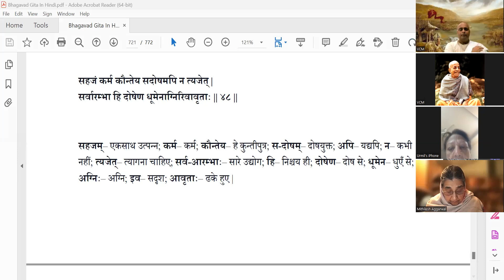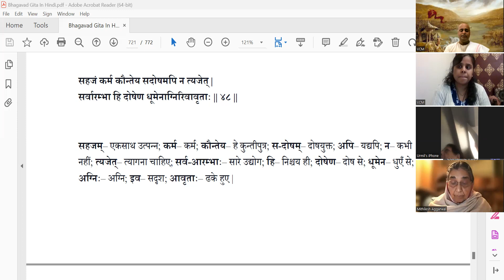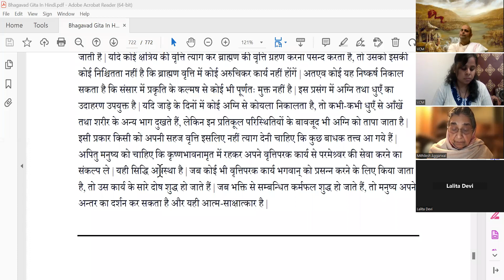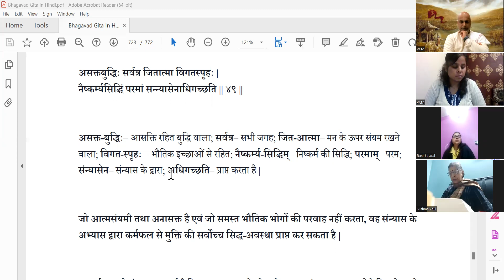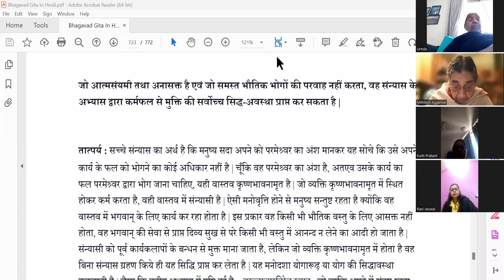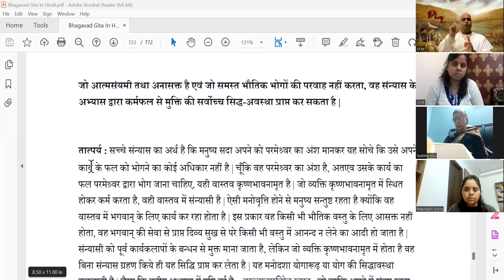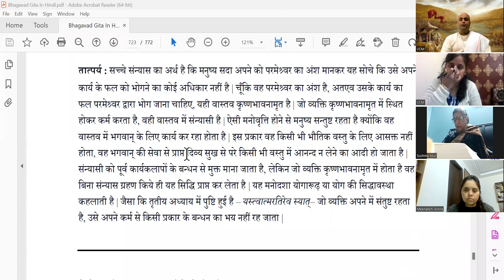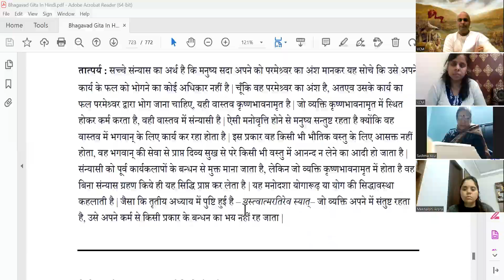Gitamritā | Bhagavad-gītā | Rasaraj Krishna Dasa | Conclusion—The Perfection of Renunciation --18.48